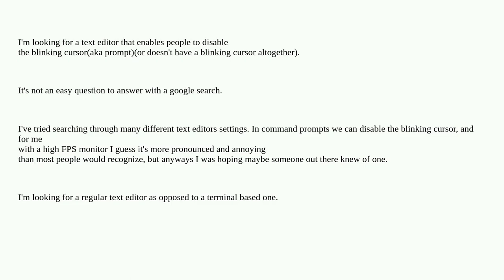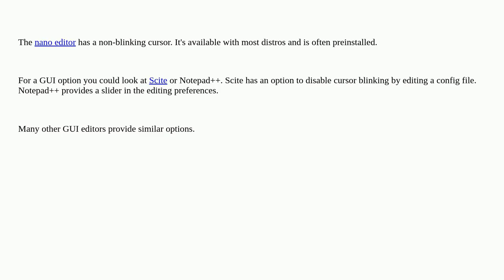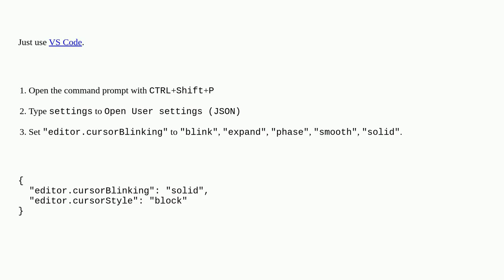Unix: Looking for a text editor without blinking cursor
Looking for a text editor without blinking cursor

A special thanks goes out to the community

  editors linux